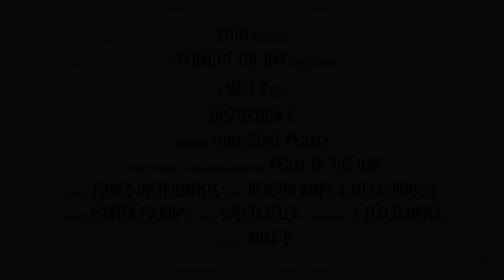LunaStone Pedals Distortion 1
This is a demo video of the Distortion 1 effects pedal from LunaStone Pedals performed and produced by Pedal of the Day. for more effects pedal reviews and demos, and be sure to check out more of the videos on our YouTube channel as well. Cheers!

Recorded (in stereo) with:

Benson Amps Monarch + Mesa/Boogie Mark 5:25